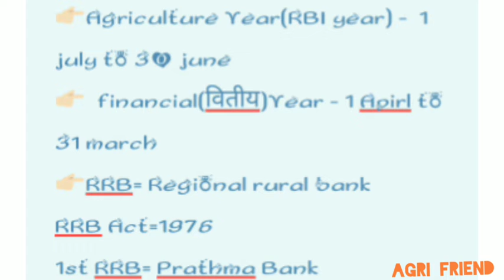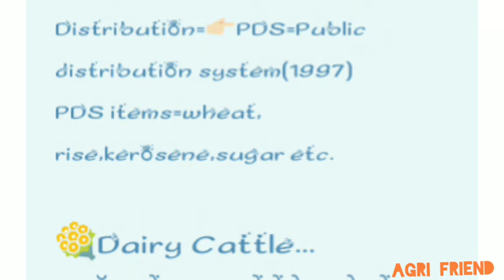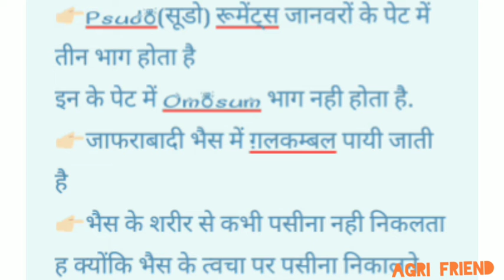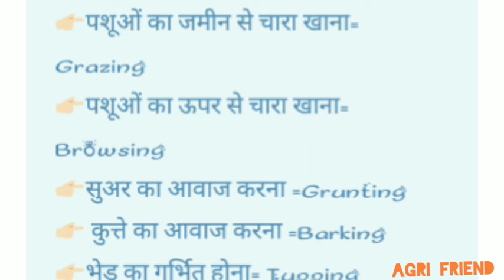कृषि सामान्य ज्ञान | कृषि पर्यवेक्षक | Agricultural supervisor 2018..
👉🏻Agriculture Year(RBI year) -  1 july to 30 june
👉🏻 financial(वितीय)Year - 1 Apirl to 31 march
👉🏻RRB= Regional rural bank
RRB Act=1976
1st RRB= Prathma Bank
RRB in india =56
👉🏻Regulator of RRB = NABARD
👉🏻Give license to RRB= RBI
👉🏻 NABARD= National bank for agriculture & rural development
👉🏻Green revolution Term =Dr William Gande
👉🏻CACP= commitiee (समिति) of agriculture cost and prizes
👉🏻CACP decide MSP
👉🏻Msp= minimum support price
👉🏻MRP= Maximum retail price
👉🏻PP=Procurrement price
👉🏻IP=Issue price
MSP‹PP‹IP‹MRP
Storage=👉🏻FCI=food corportion of india(new Delhi)
Distribution=👉🏻PDS=Public distribution system(1997)
PDS items=wheat, rise,kerosene,sugar etc.
👉🏻नॉन रूमेंट्स जानवरों में केवल पेट में एक ही भाग होता है= एबोमोजम
ऐसे जानवरों में भोजन का पाचन एंजाइम से होता ह..
👉🏻रूमेंट्स जानवरों में पेट के चार भाग होता ह
👉🏻Psudo(सूडो) रूमेंट्स जानवरों के पे